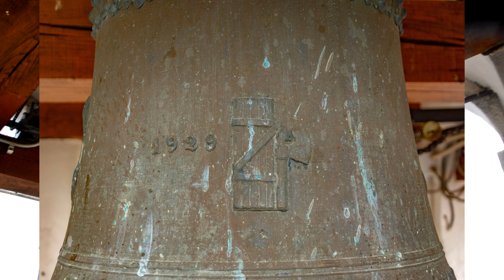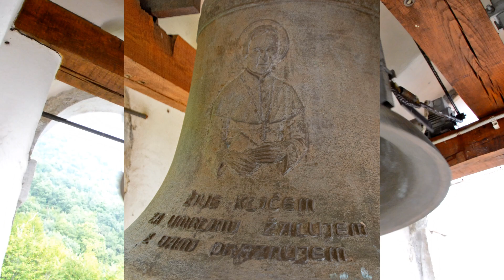Zvonovi podružnične cerkve Svete Marije Magdalene na Lokah pri Kromberku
Zvonik na Lokah ima iz časa po prvi svetovni vojni en manjši zvonček, ki ga je leta 1929 vlil Luigi Magni. V letu 2004 se je dokupilo še večjega, ki je bil izdelan v Žalcu.
1. Feniks Žalec - 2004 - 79cm - h'+1/16
2. Luigi Magni - 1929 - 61cm - d''+3/16